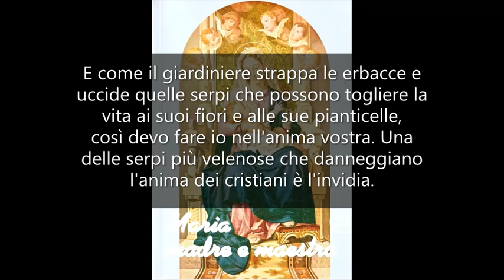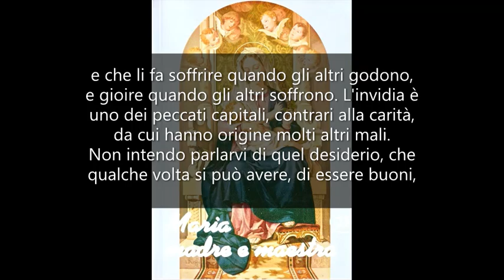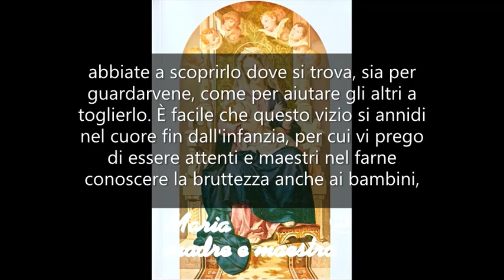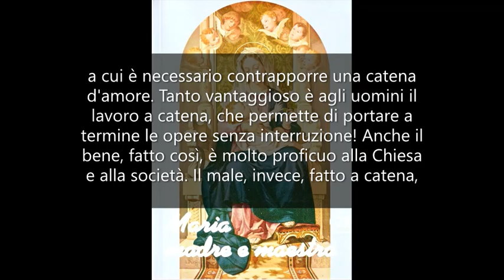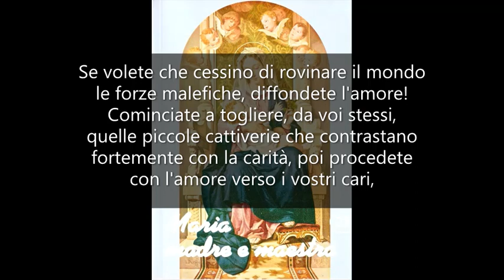Guardatevi dall'invidia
MARIA MADRE E MAESTRA 23. Mamma Carmela 14 Febbraio 1978.

Figli miei, quanto è gradito al mio cuore che, in mia compagnia, abbiate a vedere quei difetti che è doveroso togliere! Io sono la divina Giardiniera e, meglio di voi, posso distinguere quelle cose che possono essere dannose alla vostra vita spirituale. E come il giardiniere strappa le erbacce e uccide quelle serpi che possono togliere la vita ai suoi fiori e alle sue pianticelle, così devo fare io nell'anima vostra.
Una delle serpi più velenose che danneggiano l'anima dei cristiani è l'invidia. Dio vuole che i suoi figli si amino come ciascuno ama sé stesso. Vuole che ognuno prenda parte alla vita del suo prossimo, così da gioire delle sue gioie e soffrire per le sue pene. Nel mondo non si agisce così. C'è un serpente maligno che dilania il cuore di molti uomini, e che li fa soffrire quando gli altri godono, e gioire quando gli altri soffrono.
L'invidia è uno dei peccati capitali, contrari alla carità, da cui hanno origine molti altri mali. Non intendo parlarvi di quel desiderio, che qualche volta si può avere, di essere buoni, bravi, santi come altri, che può portare ad una santa emulazione, ma di quell'astiosità con cui si guarda come di malocchio coloro che hanno di più, sia nel campo spirituale che in quello fisico o materiale.
Questa serpe maligna rode l'anima fino ad augurare male agli altri e a portarla ad agire contro, sia con la mormorazione che con la calunnia e coi fatti. Si danneggiano in tal modo le persone, le famiglie e le opere, facendo dell'invidia una spada che colpisce alle spalle.
Io desidero che, consapevoli della bruttezza di questo peccato, abbiate a scoprirlo dove si trova, sia per guardarvene, come per aiutare gli altri a toglierlo. È facile che questo vizio si annidi nel cuore fin dall'infanzia, per cui vi prego di essere attenti e maestri nel farne conoscere la bruttezza anche ai bambini, indirizzandoli ad esercitare la bontà e la generosità.
Il demonio, che fu il primo invidioso del privilegio avuto dall'uomo, poiché Gesù volle farsi uomo e non angelo, è fortemente amico degli invidiosi, e li aiuta nelle loro imprese. Avviene così una catena di male, a cui è necessario contrapporre una catena d'amore. Tanto vantaggioso è agli uomini il lavoro a catena, che permette di portare a termine le opere senza interruzione! Anche il bene, fatto così, è molto proficuo alla Chiesa e alla società. Il male, invece, fatto a catena, produce effetti tragici fino a colpire interi paesi. È necessario perciò contrapporre il bene al male, spezzandone le catene.
C'è una forza che ha potere sugli uomini e sui demoni, che proviene da Dio, col quale s'identifica: è l'amore! Se volete che cessino di rovinare il mondo le forze malefiche, diffondete l'amore! Cominciate a togliere, da voi stessi, quelle piccole cattiverie che contrastano fortemente con la carità, poi procedete con l'amore verso i vostri cari, e parlate loro con chiarezza quando scorgete del malanimo con chiunque.
Uno degli apostolati più necessari per questo periodo quaresimale sarà questa pulizia, alla quale parteciperò anch'io aiutandovi in ogni modo. Non manchi mai nelle vostre preghiere la raccomandazione per coloro che v'invidiano o per coloro che voi aveste invidiato. Sarà un atto di carità ed una riparazione.
Ristabilire legami d'affetto tra voi e il vostro prossimo non è sempre cosa facile. Se però partirete dai vostri legami con Dio e gli affiderete coloro che desiderate amare, perdonare ed aiutare, tutto diventerà più facile!
Figli, vi benedico tutti. Arrivederci!